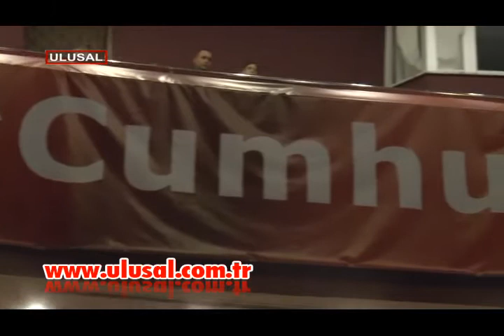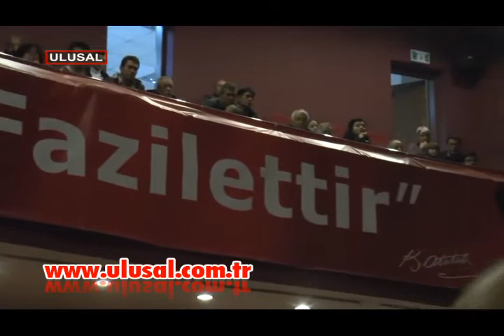Metin Feyzioğlu'ndan 'siyaset yapıyor' eleştirilerine yanıt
Türkiye Barolar Birliği (TBB) Başkanı Metin Feyzioğlu Aydın'daydı. Atatürkçü Düşünce Derneği'nin (ADD) düzenlediği etkinlikte konuşan Feyzioğlu, hem iktidara hem muhalefete mesajlar verdi